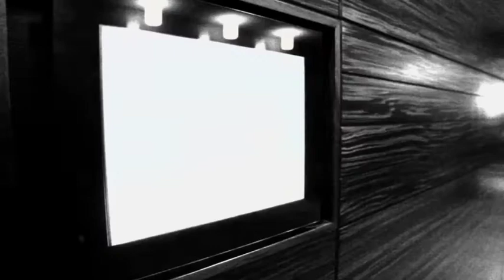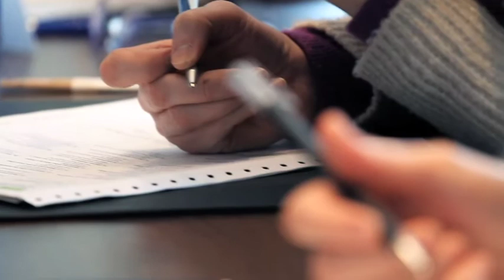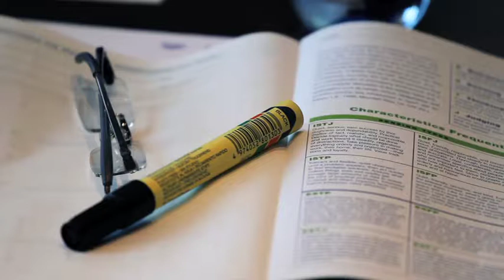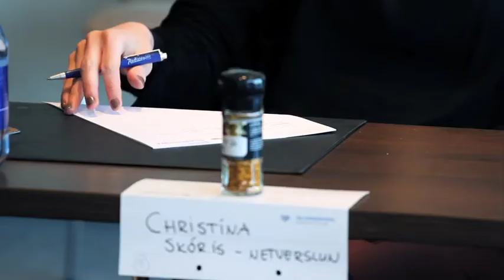ÚH verkefnið - full lengd (8 mín)